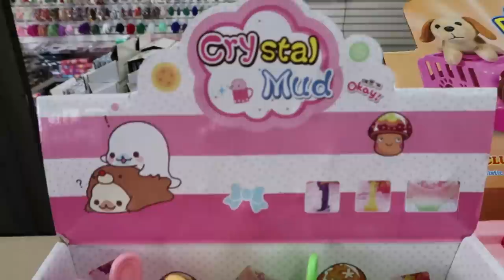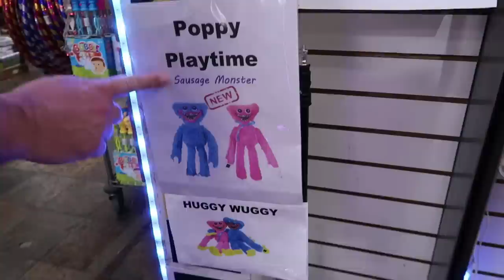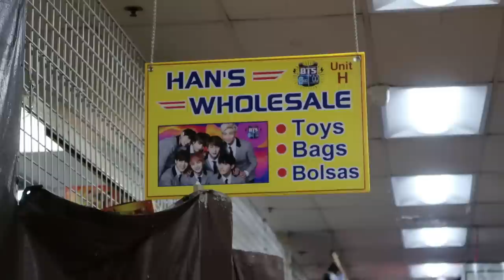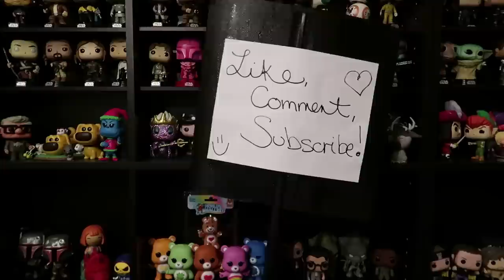Los Angeles Downtown Toy District - Wholesale Toy Shopping - SO MANY TOYS!!!!